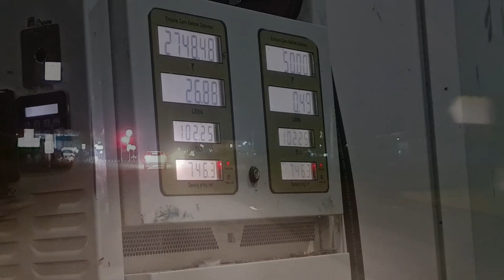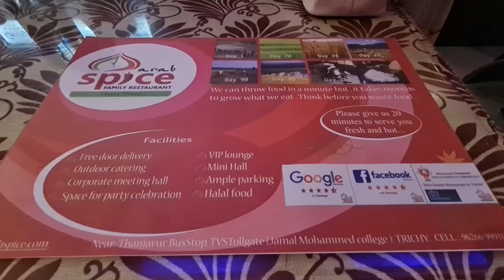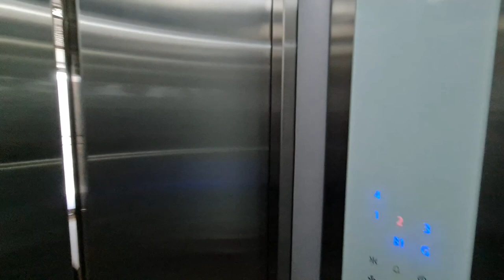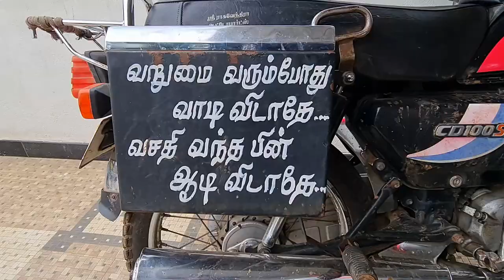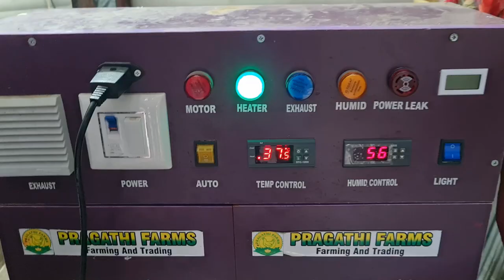A Day in Erode | Turkey Biryani |வான்கோழி பிரியாணி | Erode vlog | Gold's Diary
Hope you all enjoy this trip vlog.